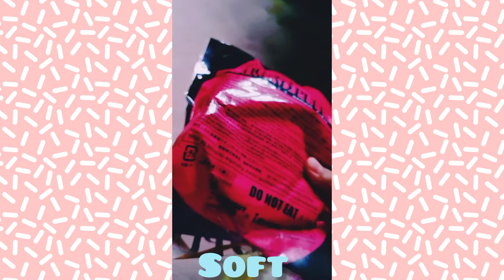haul from shoppe!!!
hai guys😊 sorry sy tak tunjuk muka sy sebb sy nak buat can tu je😄 insyaallah nanti sy buat video tunjuk muka🤗